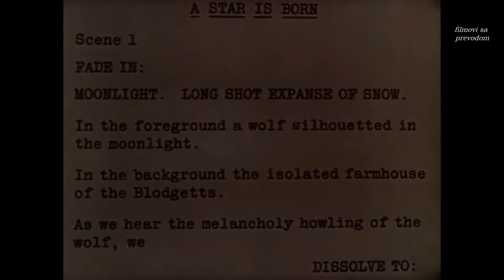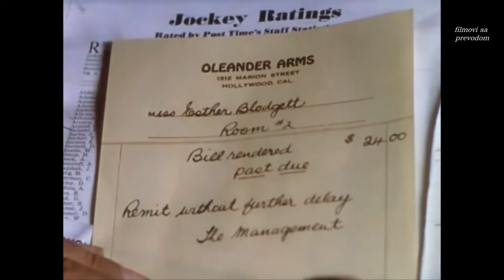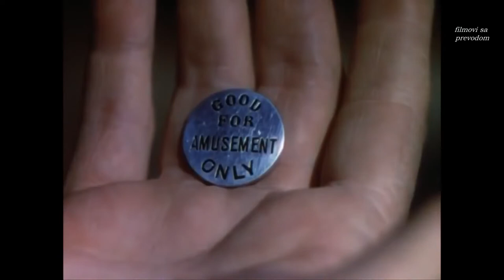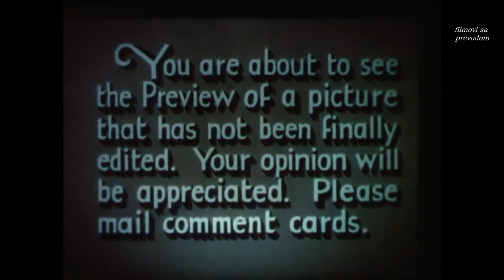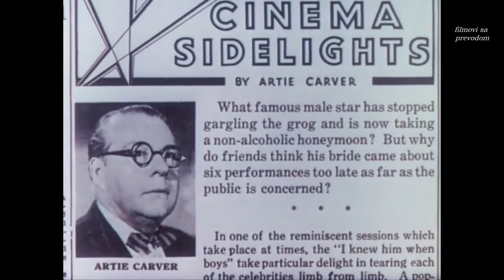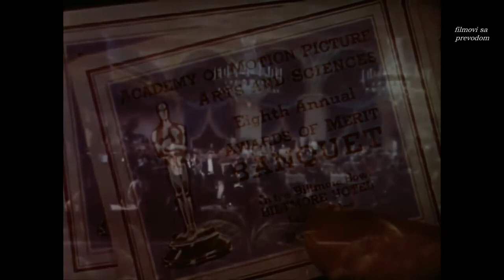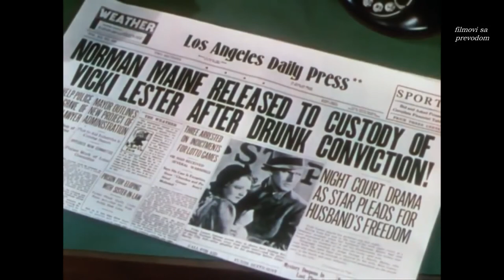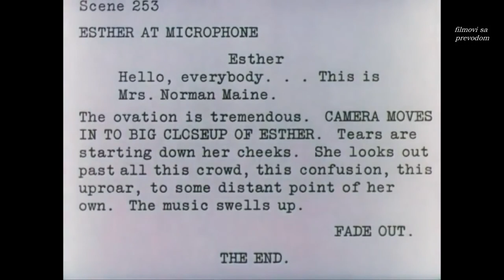A Star Is Born (1937) - sa prevodom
A young woman comes to Hollywood with dreams of stardom, and achieves them only with the help of an alcoholic leading man whose best days are behind him.

Directors: William A. Wellman, Jack Conway, Victor Fleming
Writers: Dorothy Parker, Alan Campbell, Robert Carson
Stars: Janet Gaynor, Fredric March, Adolphe Menjou